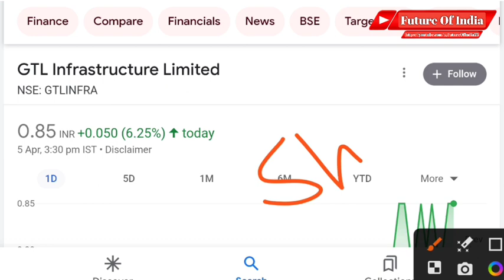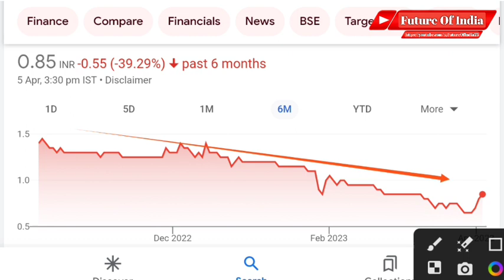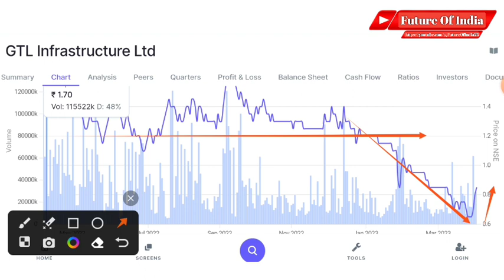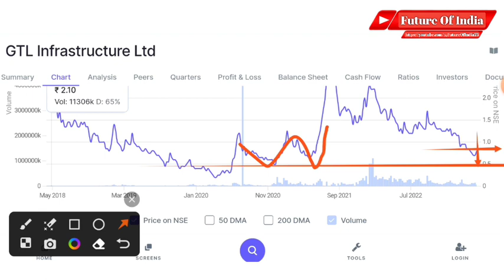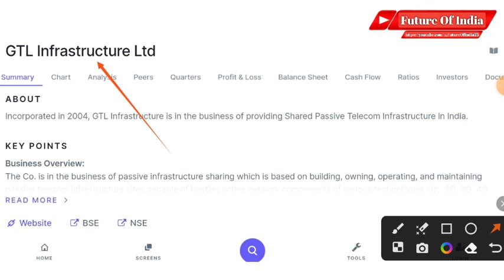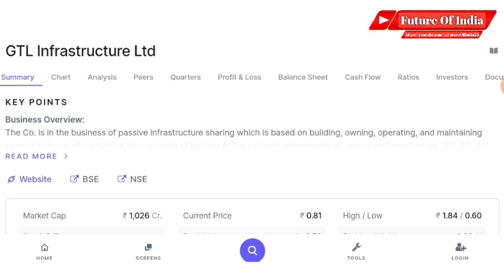GTL Infra latest news । GTL Infra share latest news । Future Of India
In this video you will know about Gtl infrastructure share latest news and updates .

Gtl infra
Gtl infrastructure

Hash Tags -

Please Note:-